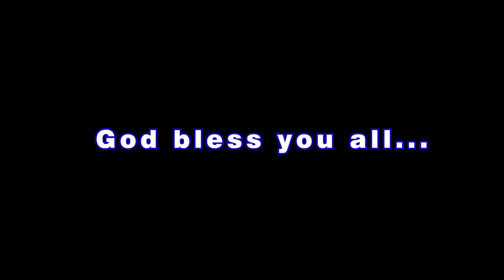#154 | Mystery of the Resurrection || Ps Diganta Ali